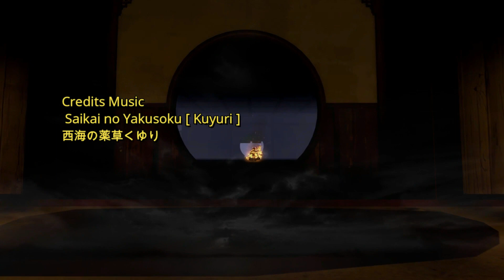Myth Hunter: A Fortnite Anime | Episode 6: RECKONING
An old acquaintance of Asagami arrives unexpectedly.